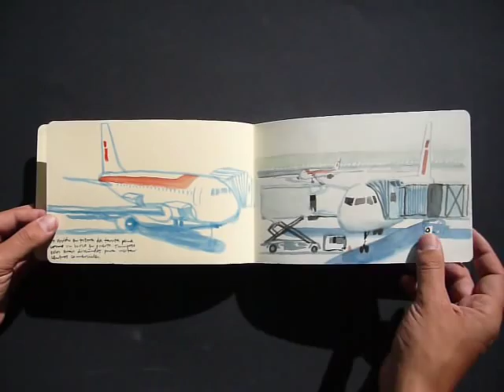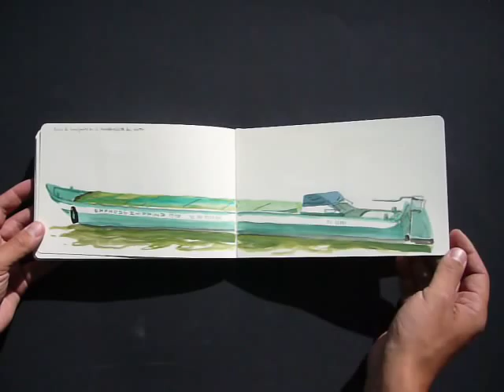moleskine bologna/venezia2007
A moleskine watercolour sketchbook I´ve used during a trip to Bologna and Venezia in april 2007